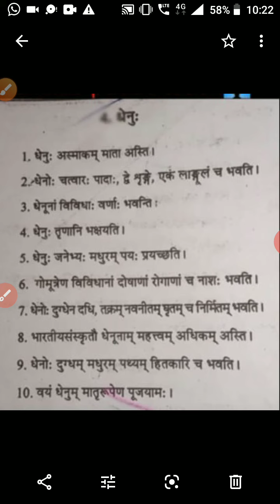धेनु पर संस्कृत में निबंध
Hi,
I'm Harsh from South-East MP , India. I use YouTube as an educational platform. I want to make study as easy as watching video on YouTube. I want to serve my country people.
        Social Science ; Political science, Geography, History related videos are there.
    Explore the sanskrit language in the world ll Dhaturoopani ll Sanskrit dhatus ll Sanskrit shabdh ll Shabdroopani ll Sanskrit dictionary ll Sanskrit grammar ll Sanskrit shayari ll Sanskrit. jokes ll Sanskrit thought ll Sanskrit topics ll Sanskrit songs ll Spoken sanskrit ll teaching Sanskrit ll Sanskrit UGC - NET, TET, PGT, TGT, etc.